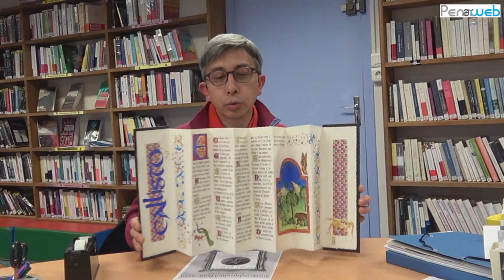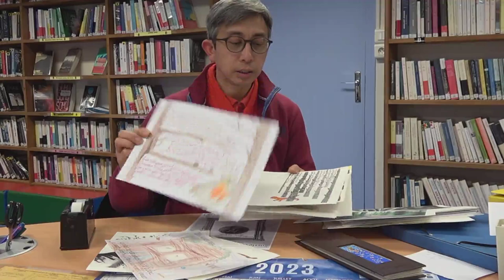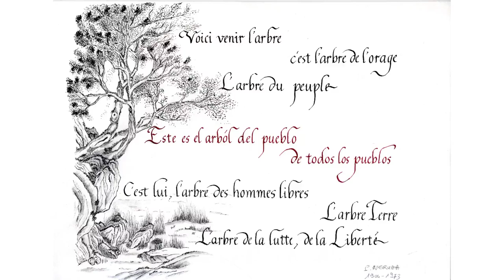L'enluminure et la calligraphie au service de l'arbre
Eric Nguyen, responsable des ateliers Enluminire et la Calligraphie au Centre des Abeilles, nous présente sa contribution à la thématique "L’arbre dans tous ses états" le fil rouge de la saison 2022-23 qui doit se terminer avec la fête des Abeilles le 17 juin